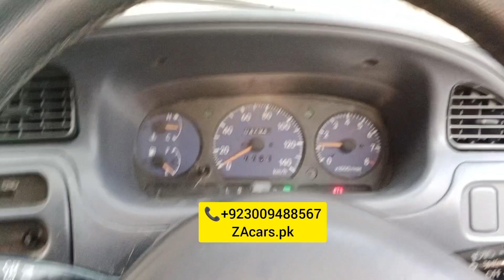Zabardast Coure Electric power steering with speed sensor kit One Year guarantee japanese moter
Coure Zabardast Electric power steering with speed sensor kit One Year guarantee japanese moters and speed sensor kit very good quality and low price and all accessories available to ZAcars.pk